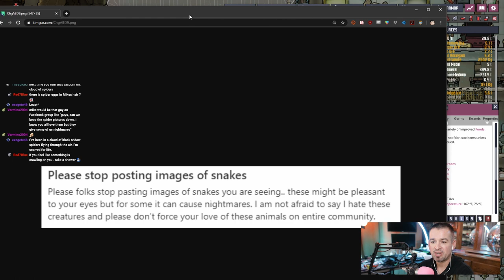ONI Adventures #92 - Bootz finally gets a kitchen, still not technically a room